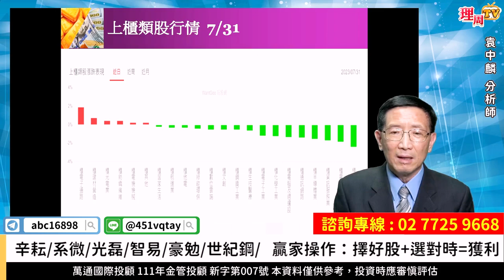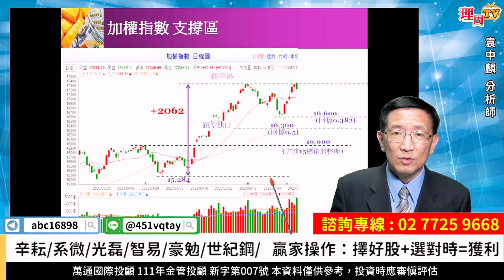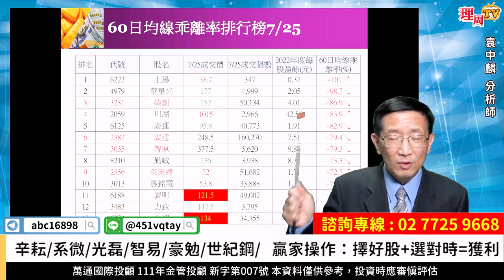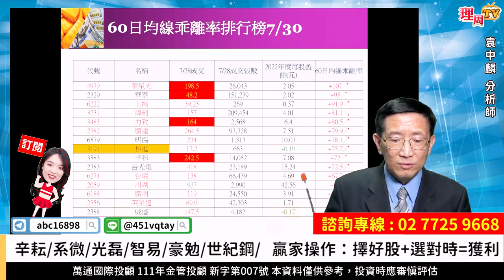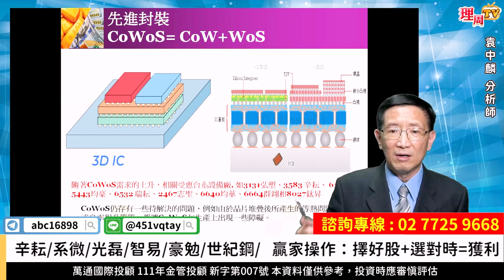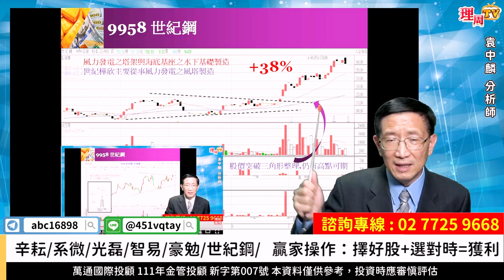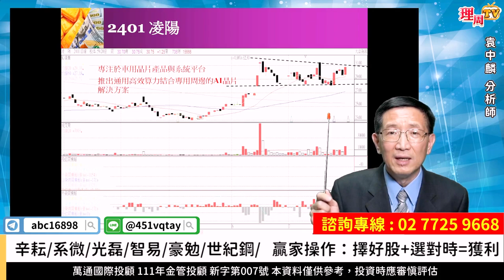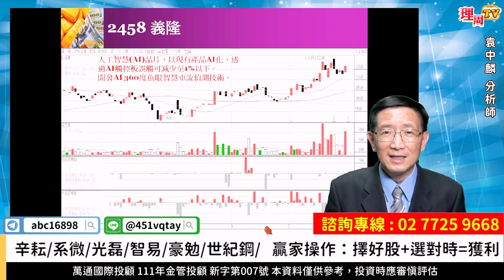理周TV-20230731盤後-袁中麟 股博士／大盤開高走低 系微/光磊/智易/豪勉 全部漲停 飆股輪動 你跟上了嗎?